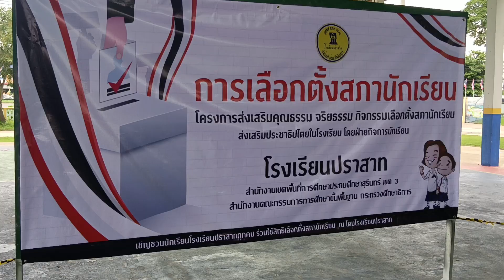ประชาธิปไตย 2